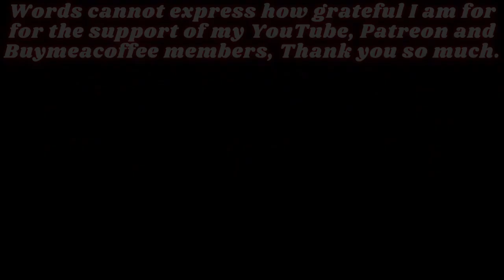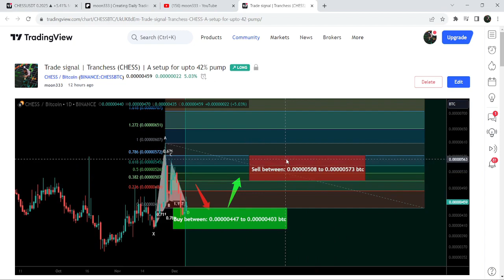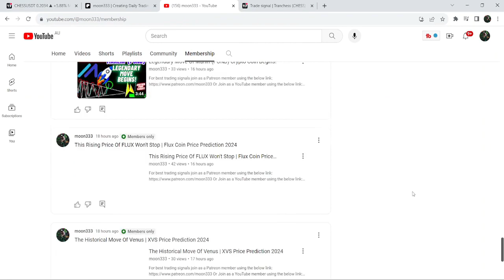Tranchess (CHESS) Crypto Coin Is about To Go Parabolic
Or

Here is the report for the trading signals for the month of Nov, 2023: